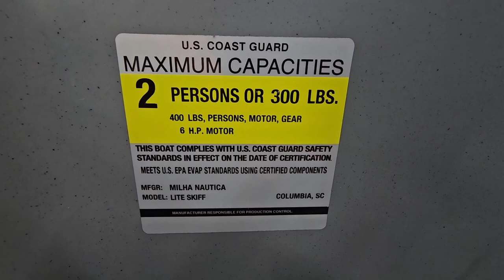Longtail Mud Motor on a Milha Lite Skiff [Review]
In this video we are doing a full review of the new Milha Lite Skiff, one of the coolest plastic boats I have seen in a long time. If you are interested in one of these Milha Skiffs, here is a

Products used in the boat repair video series:
Kreg Rip-Cut saw attachment
Jigsaw blades
Straight cut router bit
Wood glue
Wood clamps
Fiberglass resin
Chip brush
10X20 Canopy Cover
Standard Rivet Gun
Large Rivet Gun
¼ Inch Sealed Rivets
3m 5200 Sealant
JB Marine Weld
Brazing rods
Brazing Flux
3/16 Inch Sealed Rivets
Welding helmet
Welding gloves
Angle Grinder
Flap Disc
22 Inch Light Bar
11 Inch Light Bar
LED Navigation Lights
3/16 Inch Sealed Rivets
Switch Panel